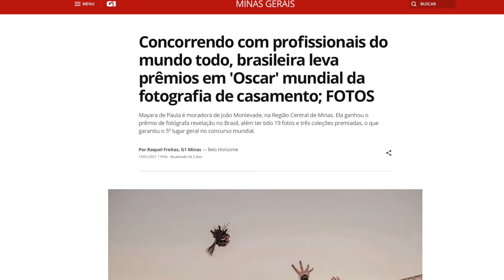Saiba o que é uma fotografia de casamento premiada | Falando de Casamento | EP 30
Para vocês que nos acompanham a bastante tempo e com frequência assistem nossas emoções, comemorações e alegrias ao ter uma fotografia premiada e não entende muito sobre o que estamos falando, preparamos esse episódio super descontraído para explicar um pouco mais do que é ter uma fotografia de casamento premiada!

É pra ser leve, assim como acreditamos que devem ser a fotografia!